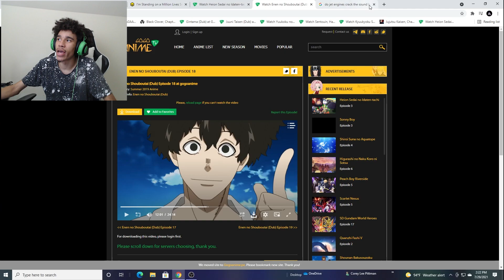SHINRA GETS AN ULTIMATE MOVE (Fire Force)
my boi shinra GETTING LOOSE